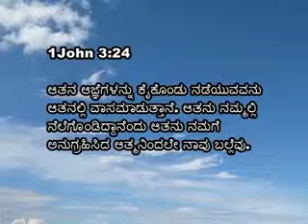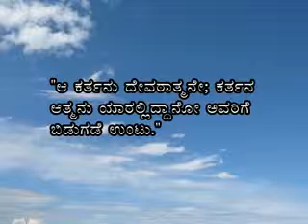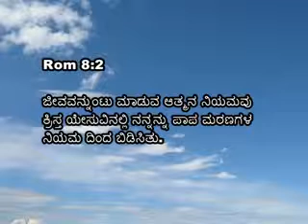08 Athma Santhrupthi Wednesday Mr W J Maben